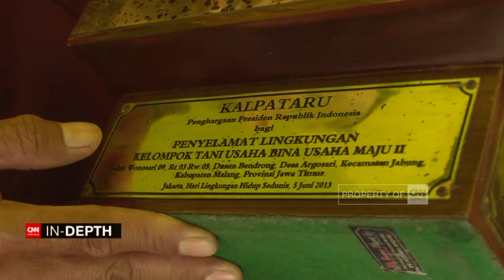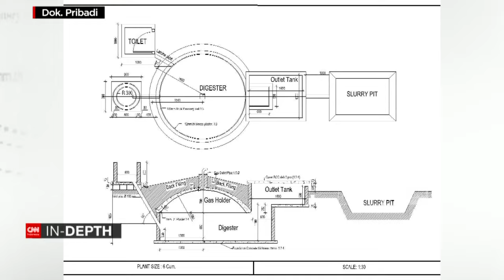CNN In-Depth: Mandiri Energi Dari Kotoran Sapi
Jauh dari hiruk pikuk perkotaan, sebuah desa di lereng gunung Semeru, menggagas pemikiran bahwa desa memiliki caranya sendiri untuk membentuk fondasi mandiri energi.

Pengolahan hal sederhana seperti kotoran sapi, ternyata membawa berkah bagi ratusan kepala keluarga di desa Argosari, kabupaten Malang. Limbah kotoran sapi yang awalnya menjadi keresahan warga, kini menjadi tumpuan energi baru masyarakat, untuk kebutuhan memasak di dapur.

Lebih dari itu, konsep biogas yang diambil dari kotoran ternak ini, juga menjadi media pencerahan masyarakat setempat, atas kesadaran menjaga lingkungan desa.

Episode CNN Indonesia Indepth kali ini akan membahas bagaimana media sederhana seperti kotoran sapi, bisa menjadi ikon perubahan sosial, budaya dan perekonomian masyarakat di desa Argosari.